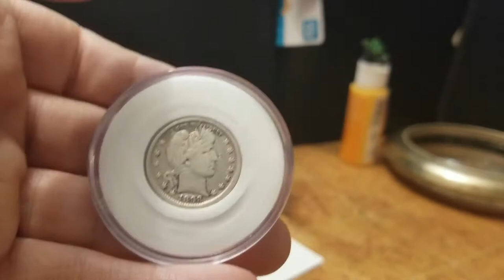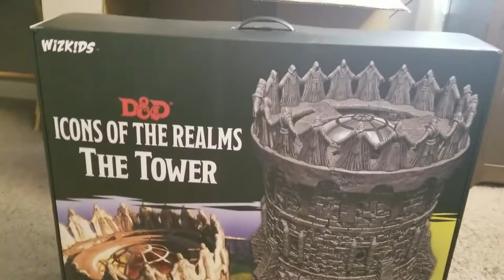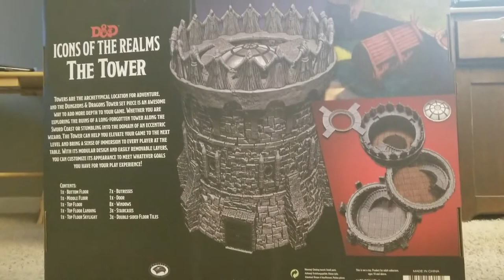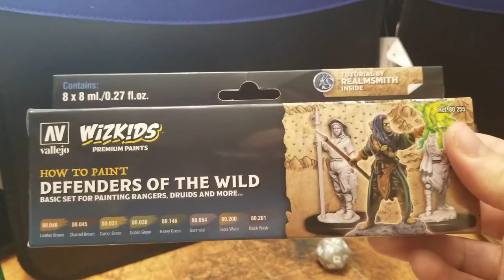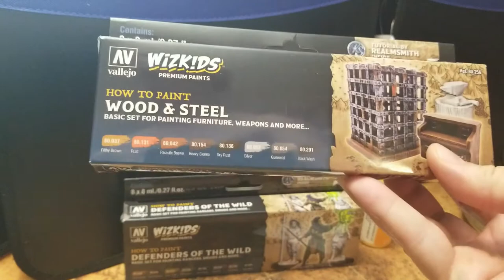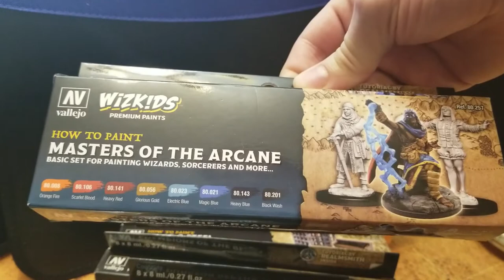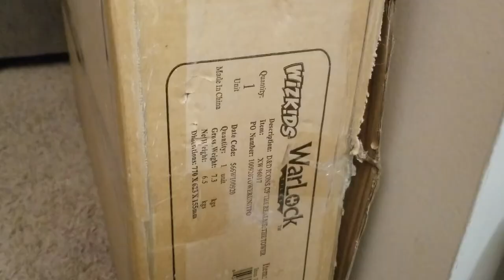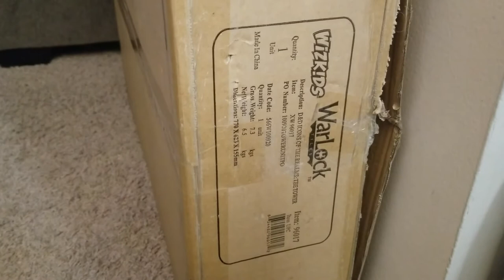Icons of the Realm: The Tower- by Warlock Tiles and Wizkids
The review and unboxing... with a special guest star ( the green horde)